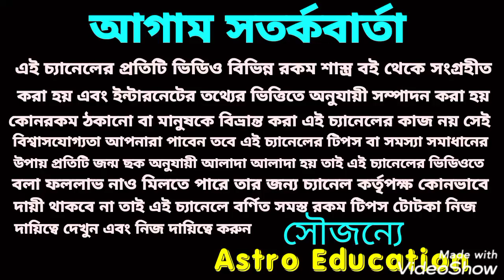পুত্র সন্তান লাভের মহা উপায়! এই একটি ক্রিয়া করুন!